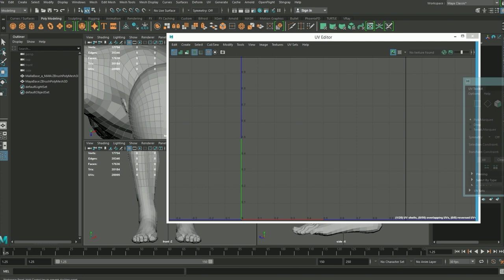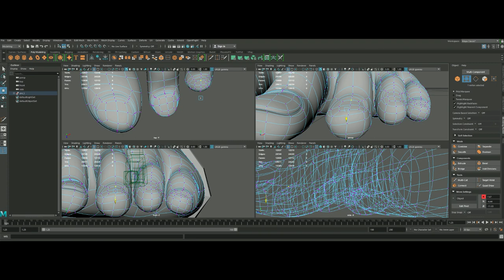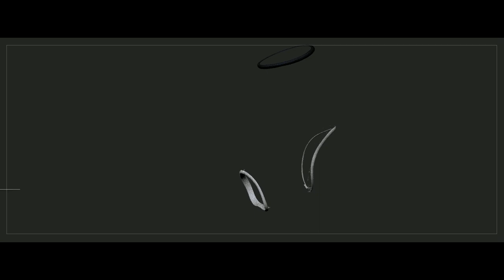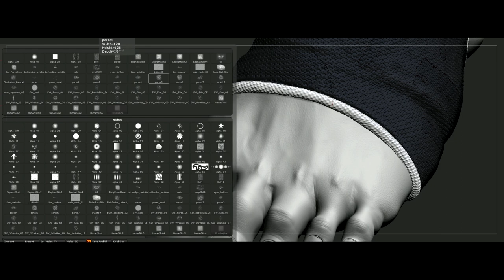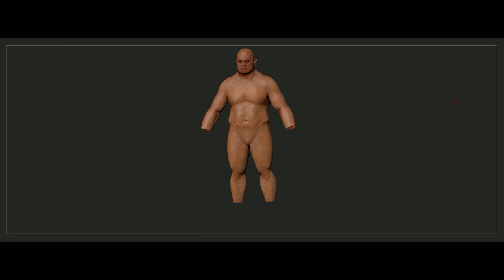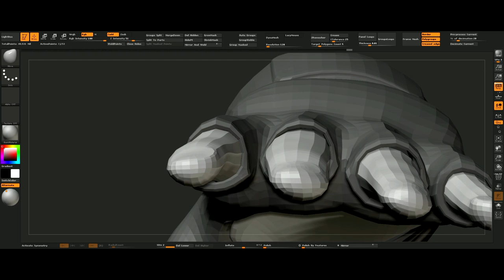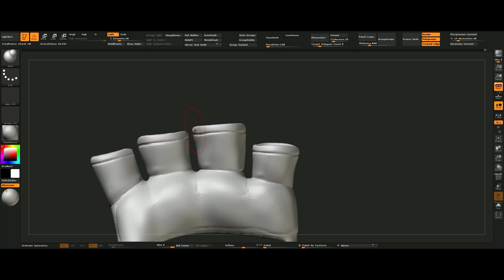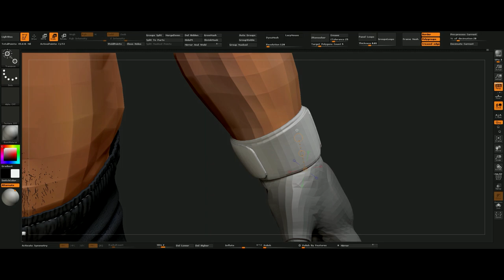Mark Hunt Zbrush 3D Sculpt Fighter (Part 5)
Mark Hunt UFC/MMA Fighter,  Likeness sculpting in Zbrush, Part 5 (No Timelapse, x1 Speed)